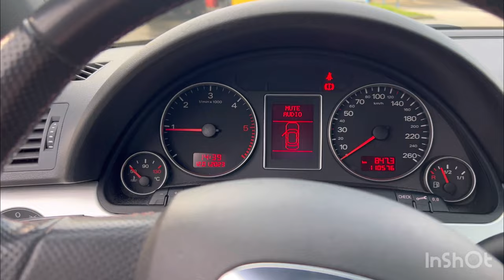Audi A4 Sline 2.0TDI (150Hp) 2007